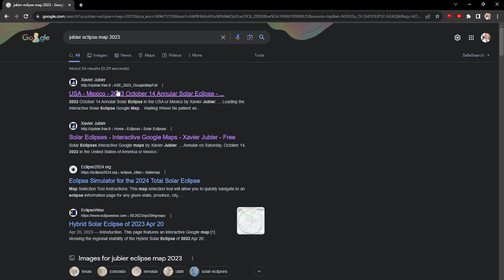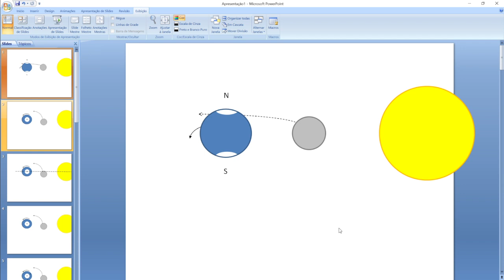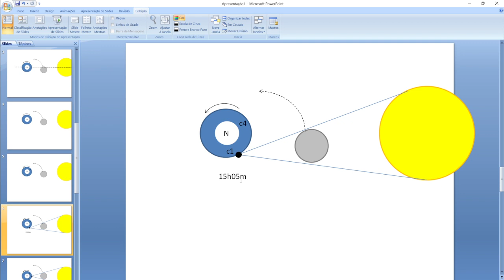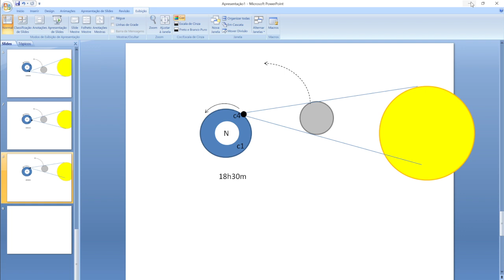Mapa do Eclipse Anular de 2023 - Aprenda a descobrir o horário do Eclipse na sua localização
Estamos usando o mapa criado por Xavier Jubier.

O eclipse solar de 14 de outubro de 2023 será um eclipse solar anular que ocorrerá em 14 de outubro de 2023. Um eclipse solar anular ocorre quando o diâmetro aparente da Lua é menor do que o do Sol, fazendo com que o Sol se pareça com um anel, bloqueando a maior parte da luz solar. Um eclipse anular é visto como um eclipse parcial sobre uma região de milhares de quilômetros de largura. Esse eclipse poderá ser observado na América do Norte, exceto em parte da Groenlândia, em toda a América Central, e na América do Sul, exceto ao sul do Chile e da Argentina.

As cidades de Natal e João Pessoa são as duas capitais brasileiras que contemplarão o eclipse em sua maior magnitude. No centro de Natal o eclipse começará às 15 h 29 min, sendo que às 16 h 45 min será observado o máximo do eclipse, quando a magnitude será de 0,953. A duração da anularidade máxima será de 3 minutos e 33 segundos, das 16 h 43 min 51 s até 16 h 47 min 24s. No centro de João Pessoa o eclipse começará às 15 h 31 min e às 16 h 45 min será observado o máximo do eclipse, momento em que a magnitude será de 0,949. A duração da anularidade máxima será de 3 minutos e 4 segundos, das 16 h 45 min 7 s até 16 h 48 min 11 s. Outras cidades que terão magnitude máxima do eclipse são Campina Grande, Juazeiro do Norte, Araguaína, Parauapebas, Caicó e São Félix do Xingu.

O eclipse será parcial nas regiões Centro-Oeste, Sudeste e Sul. A cidade de Chuí terá magnitude máxima do eclipse de 0,176 às 16 h 46 min, a menor magnitude entre todas as cidades brasileiras. Em São Paulo a magnitude máxima será 0,488 às 16 h 49 min. No Rio de Janeiro a magnitude máxima será 0,506 às 16 h 50 min.

O desenvolvedor deste mapa é o engenheiro Xavier Jubier.

Xavier Jubier é engenheiro e atualmente trabalha como Gerente de TI em uma empresa multinacional francesa fora de Paris. Começou a se envolver com eclipses solares no início dos anos 90 e agora tenta combinar três de suas paixões: eclipses solares, viagens e fotografia.

Ele mantém um site relacionado a eclipses e esteve diretamente envolvido em algumas estreias mundiais, principalmente na Antártica.

No início de 2007, ele lançou a ferramenta web Five Millennium Canon of Solar Eclipses (5MCSE) para permitir a exploração de 11.898 eclipses solares. Uma versão simplificada desta ferramenta foi posteriormente adaptada para o site da NASA e a mesma ferramenta foi posteriormente lançada para os 12.064 eclipses lunares correspondentes (5MCLE). No ano seguinte ele lançou o Solar Eclipse Maestro, um novo software para automatizar a fotografia de eclipses solares e logo após o Lunar Eclipse Maestro para eclipses lunares. Um novo aplicativo para trânsitos de Mercúrio e Vênus será lançado em breve e a tempo para o trânsito de Vênus de 5 a 6 de junho de 2012.